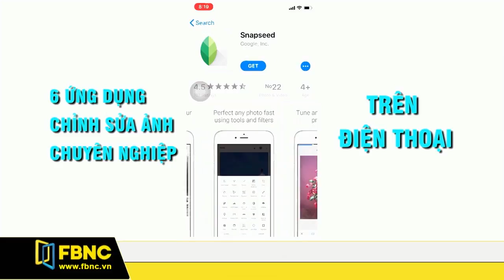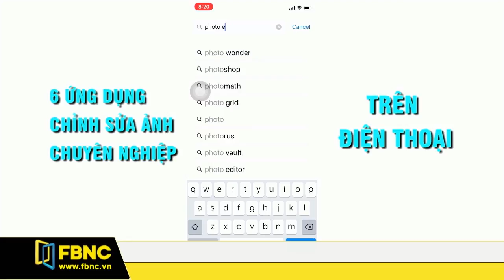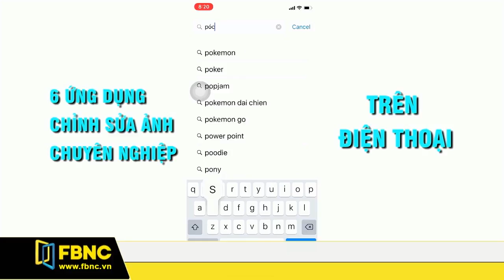6 ứng dụng chỉnh sửa ảnh chuyên nghiệp trên điện thoại | FBNC